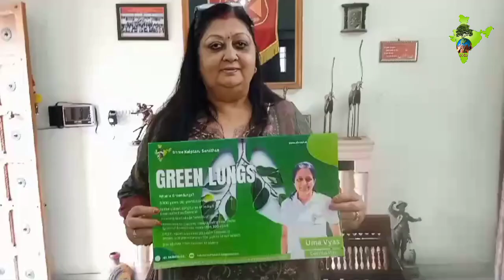Brand Ambassador 'Green Lungs' Campaign, Uma Vyas, Sub inspector, Volunteer, Poonam Khangarot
Brand Ambassador 'Green Lungs' Campaign, Uma Vyas, Sub inspector, Volunteer, Poonam Khangarot , Women's Wing of Shree Kalptaru Sansthan